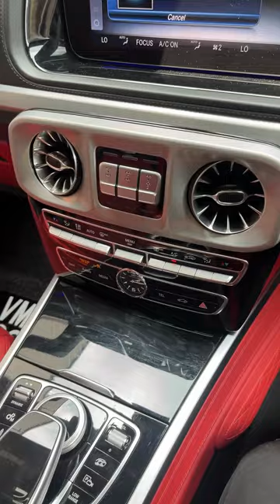G63 Convertion to Brabus Rocket G900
✅ Over 10 years of experience in luxury car accessories industry.
✅ Friendly staff and easy to communicate
We will try our best to provide best quality products with our professional services.
Waze : CT Motorsport (Bandar Sunway)
Business Hours : 10:00am - 7:00pm (Mon-Sat).